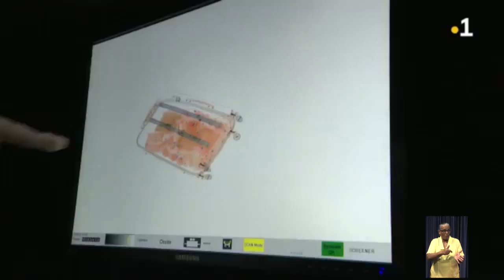LOCAL NEWS 02 apr 2019